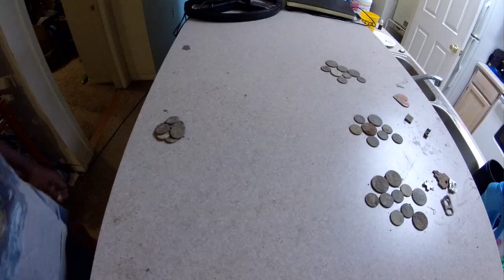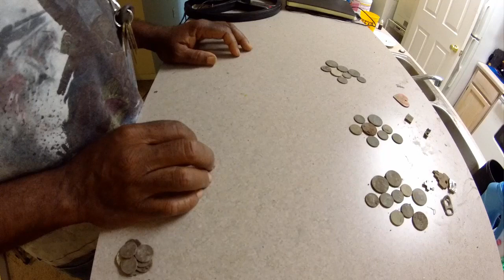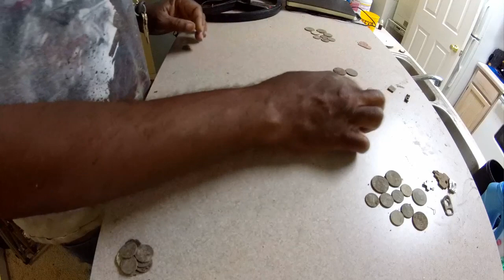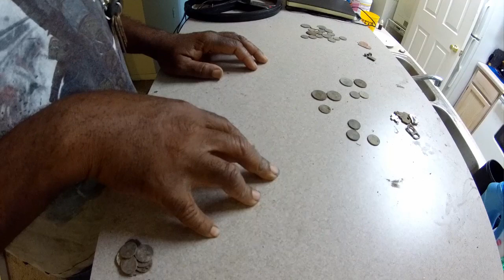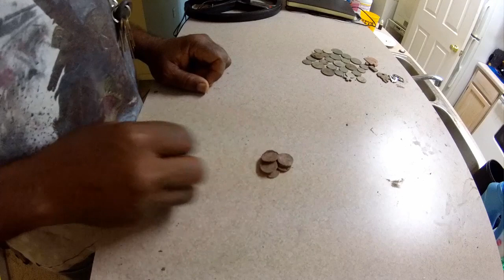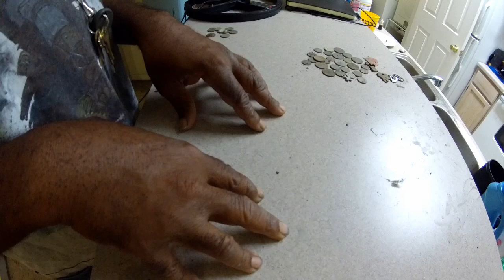Tesoro Outlaw, AT Pro, XP Deus..First Silver Cross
A fast three days and a small cross charm.